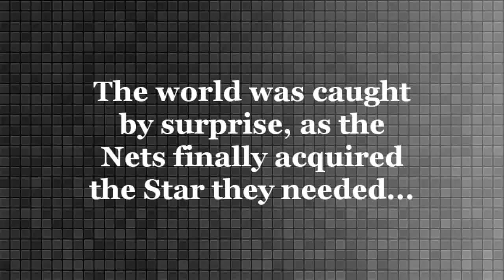Deron Williams to the Nets Trade Mini-Movie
Just a small Mini-Movie on D Will going to the Nets. Hope you enjoyed,